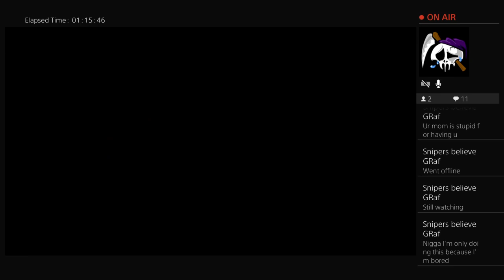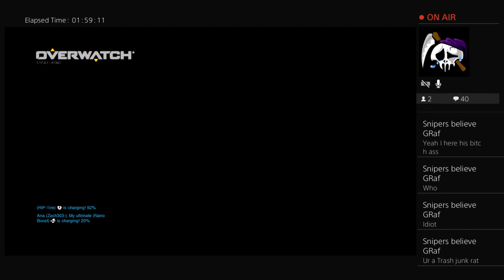New Main??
Im just your less than average gamer